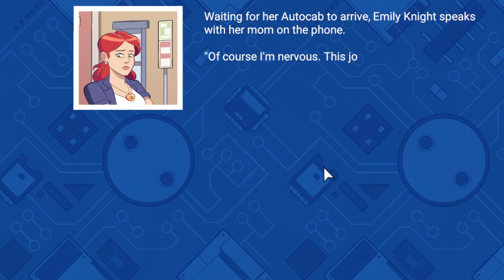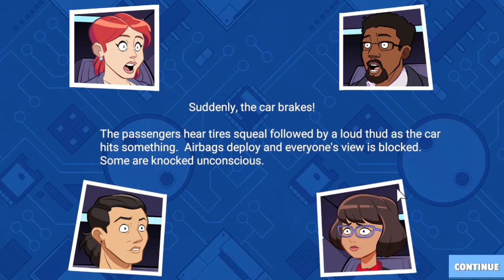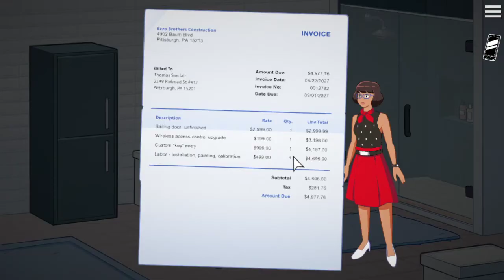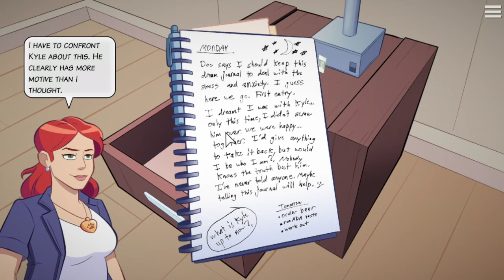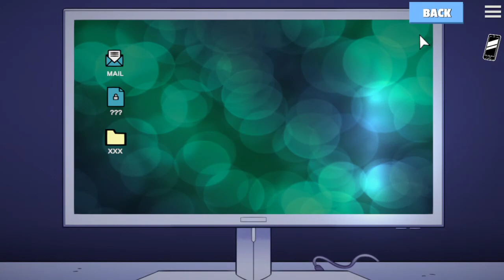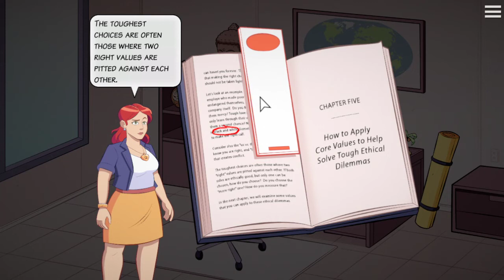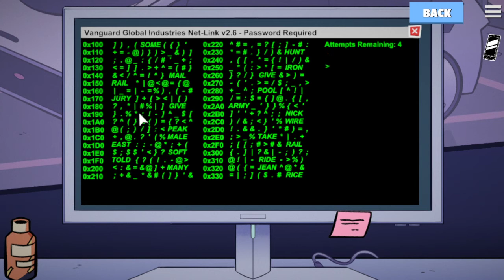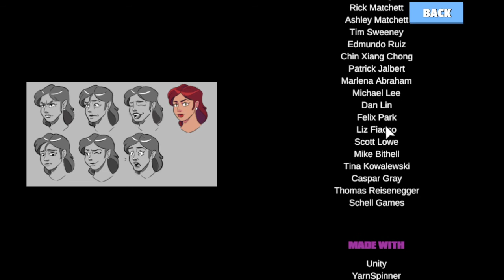CRASH: Autodrive Playthrough (Who is The Culprit?)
This is my Playthrough of CRASH: Autodrive for PC with Live Commentary.